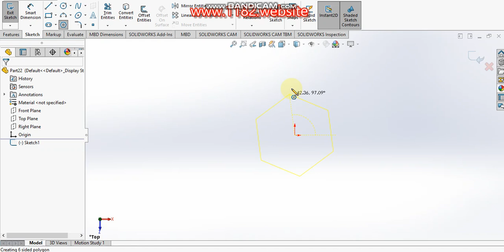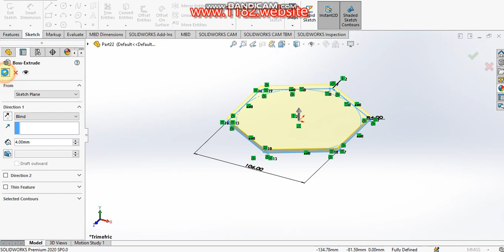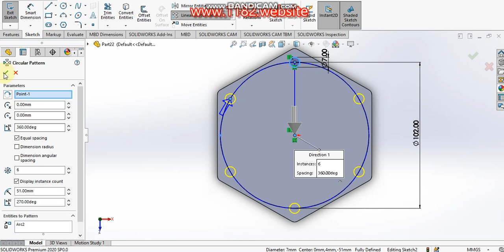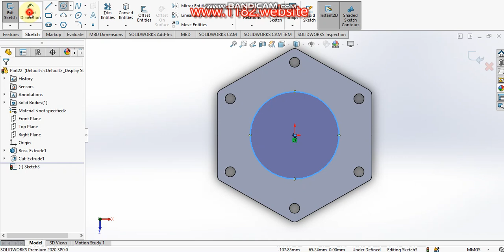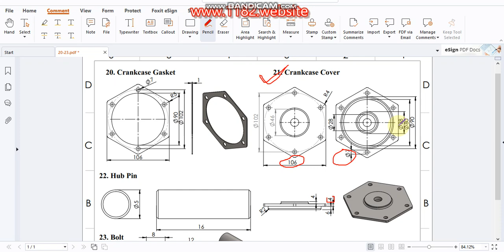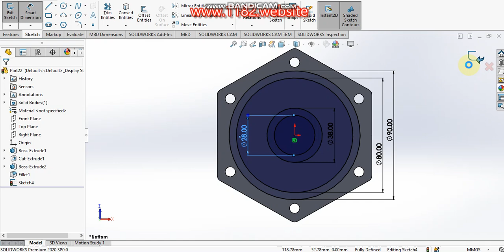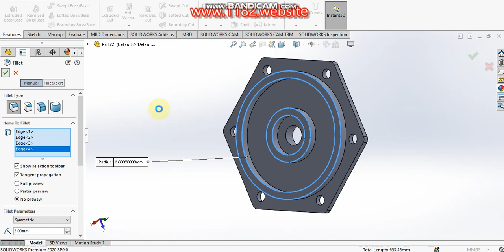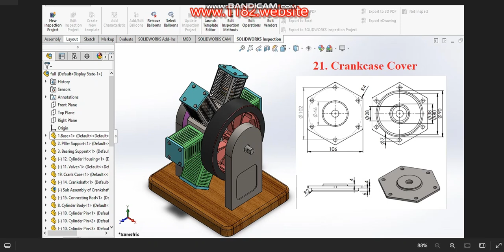Designing a Six Cylinder Radial Engine in SolidWorks | Step-by-Step Tutorial 21. Crankcase Cover